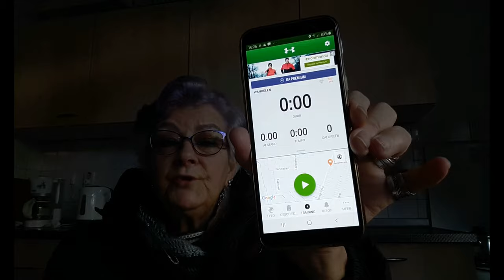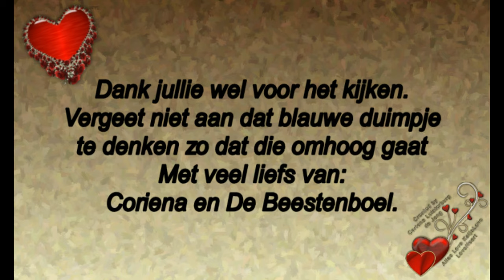Vervolg 4 maart wandelen met Reika en tevens op visite daarna weer wandelen #699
Megapixels: 16 megapixel
Optische zoom: 12x
Beeldsensorformaat: 1/2.33 inch
Beeldstabilisator:  Ja
Digitale zoom: 4x

Samsung Galaxy S5:
Resolutie 720x1280